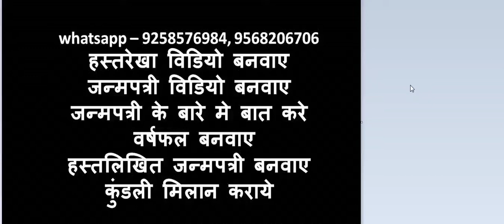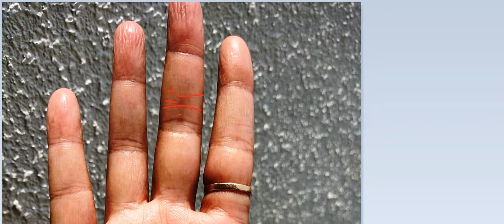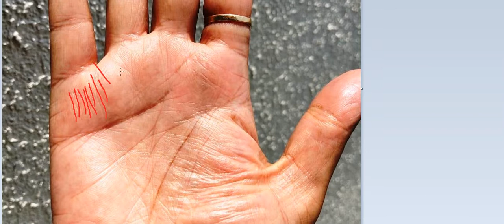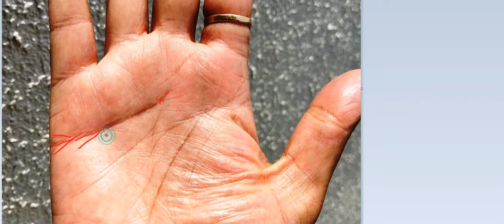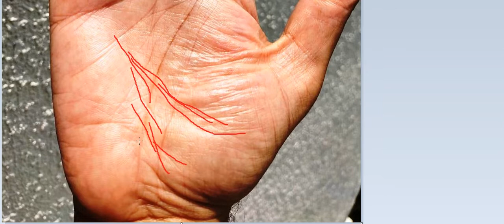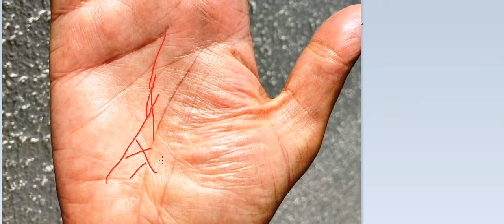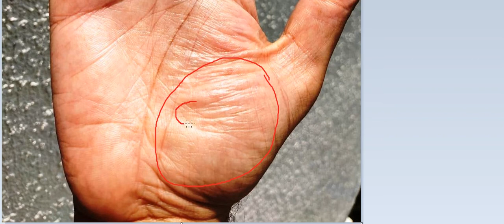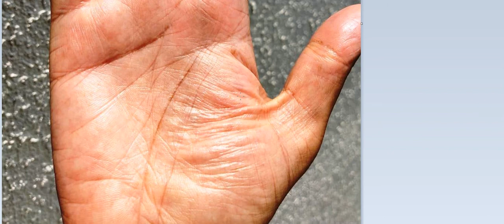नौकरी न छोड़े, साइड बिज़नस करे